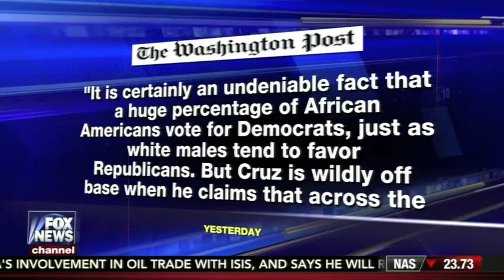Trump Keeps Rising in the Polls - Leslie Marshall on The Real Story 12/2/15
Radio talk show host, Leslie Marshall, discusses the latest polls that show that Donald Trump continues to rise in the polls depict his controversial statements.  "The Real Story", FNC 12/2/15, with Chris Plante.